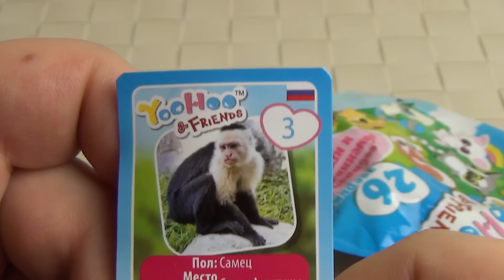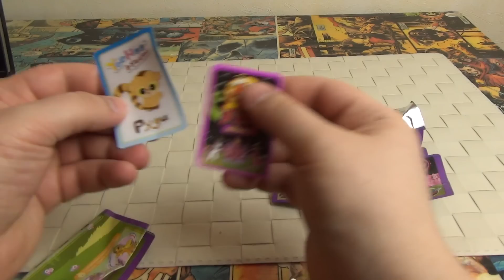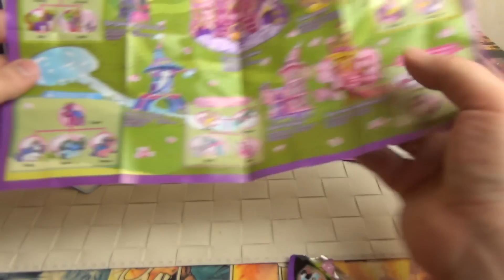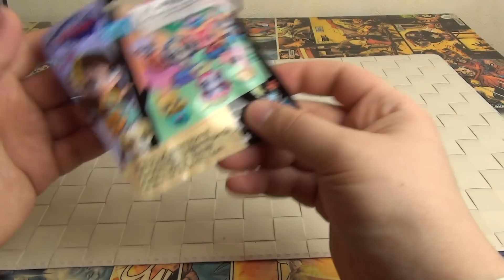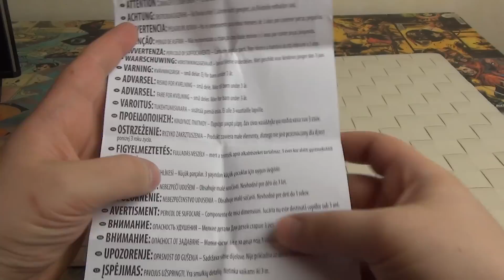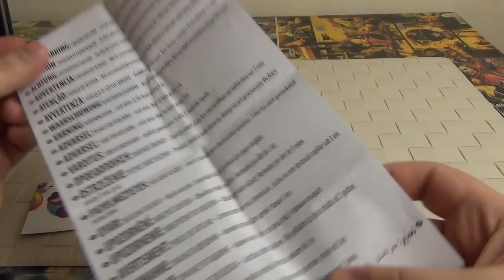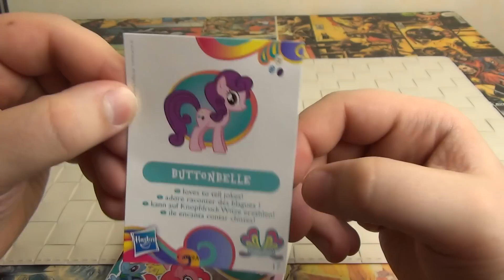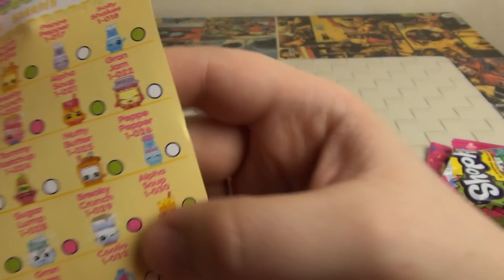Страшный сон Сафронова и Милахи из пакетиков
Расписание обзоров от Товарища Сафронова в группе ВК

Не забывайте вступить в группу ВК "Обзоры игрушек" там много классных обзоров от участников сообщества и свежие новости канала